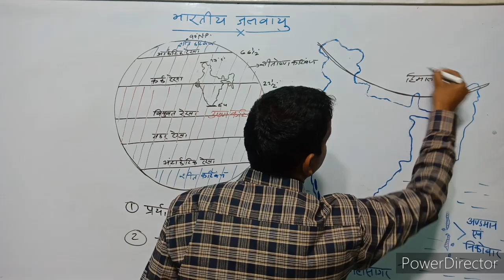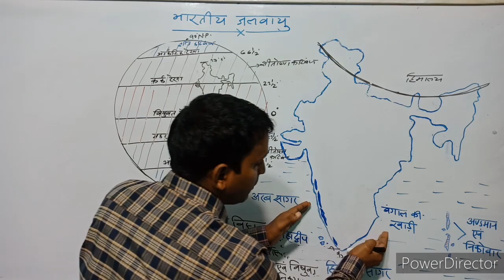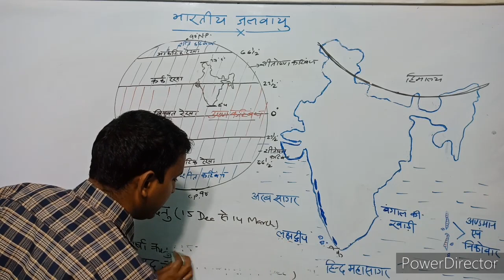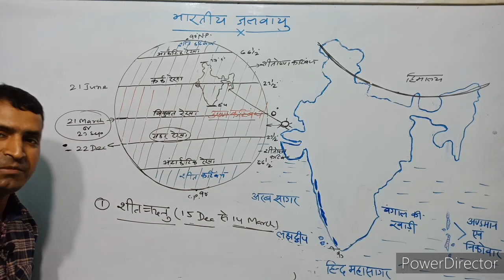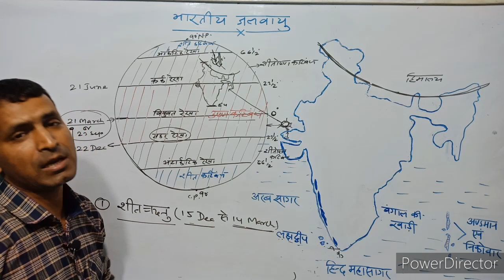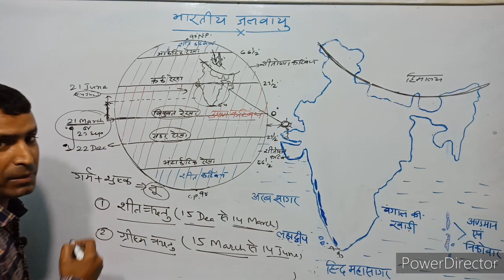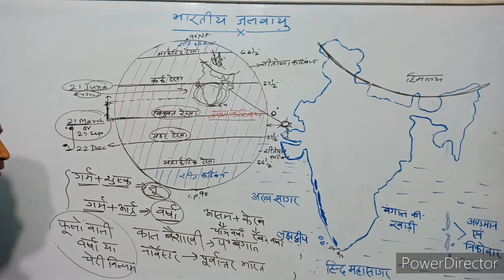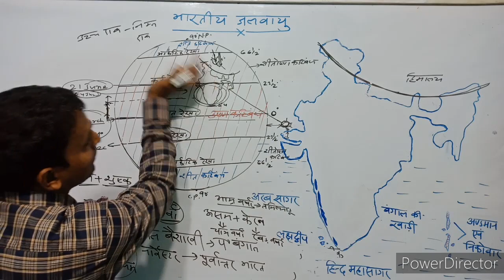भारतीय जलवायु/Indian climate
भारत की जलवायु एवं मौसम, जलवायु को प्रभावित करने वाले कारक और भारत की ऋतुएँ।